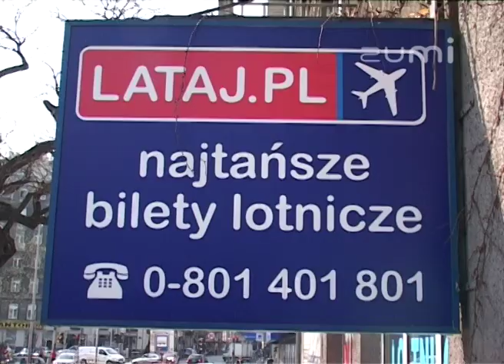Lataj.pl - Prezentacja wideo oferty firmy na Zumi.pl